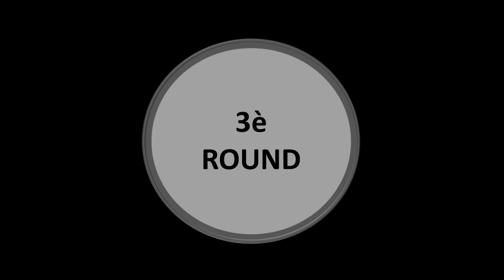FOOTBALL - Unboxing ADIDAS X 17.2 FG vs NIKE Mercurial Victory DF + Penalty CHALLENGE | K-Boyz TV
Bienvenue sur K-Boyz TV, chaîne en français 100% enfants avec différentes vidéos : des challenges, des jeux, des dégustations, des vlogs et plein d’autres vidéos amusantes. Bref…beaucoup de FUN !